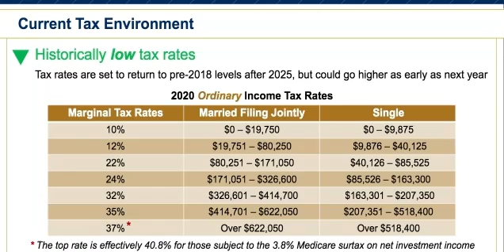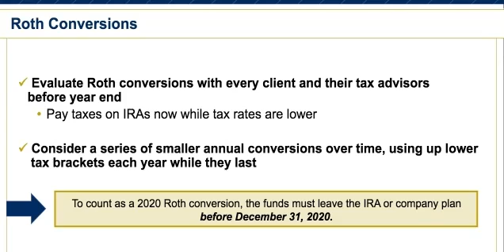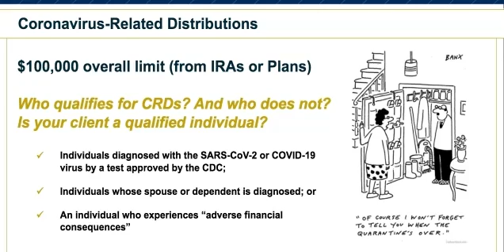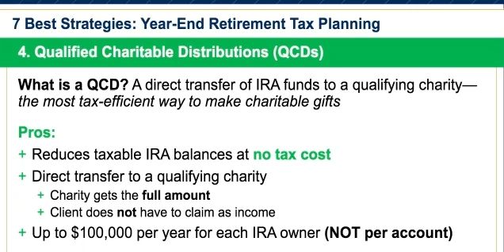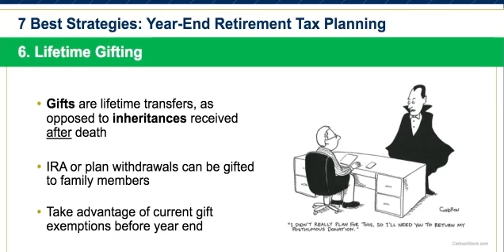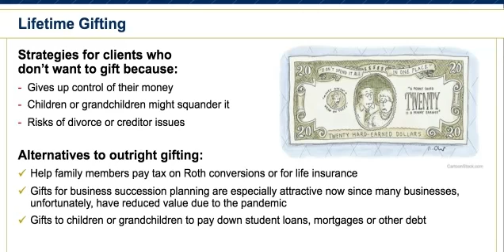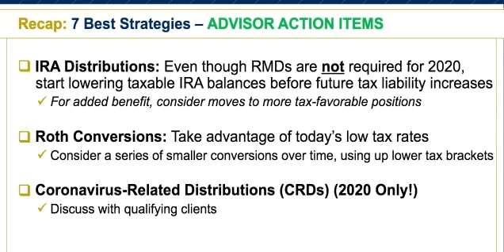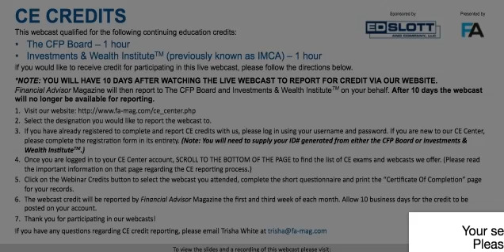Roth Conversions Advanced Tax Strategies -Guaranteed Lifetime Income Annuity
Retirement Income Academy- Guaranteed Lifetime Income. Wealth, Tax & Estate Management. Fixed Index Annuity. Income for life guaranteed. Immediate annuities. Personal Pension. Participation rates on an index. Zero is your Hero. No stockmarket downside risk. Tax Advantages. Tax-deferred growth. free-financial-plan.com annuityratewatch.com wink indexalyzer cannex 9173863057 Clifford E Wright